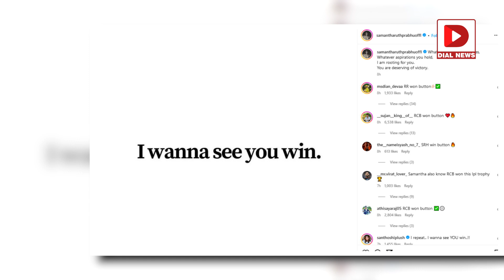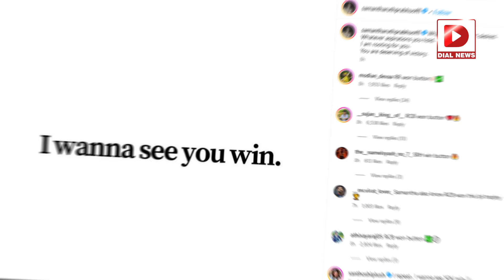మీరు గెలిస్తే చూడాలని ఉంది.. || Samantha Latest Post Viral || Dial News